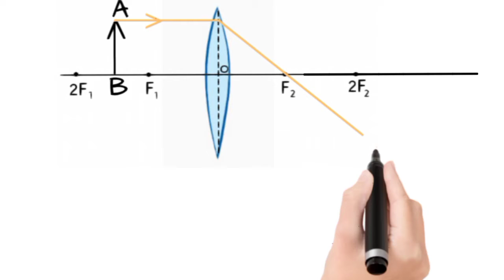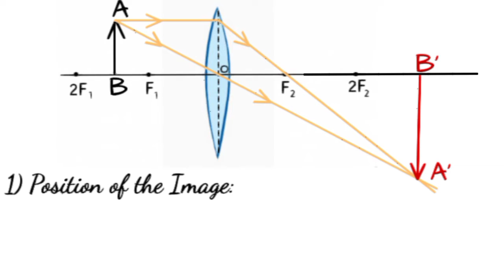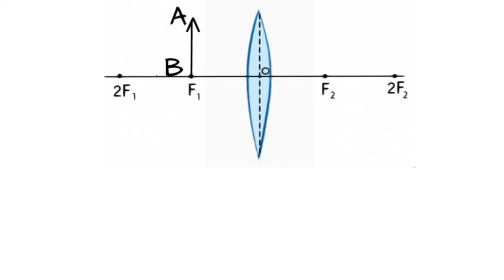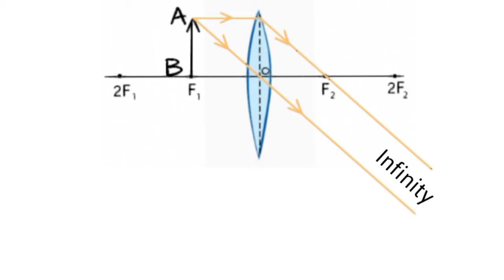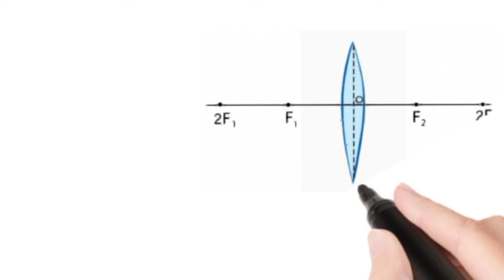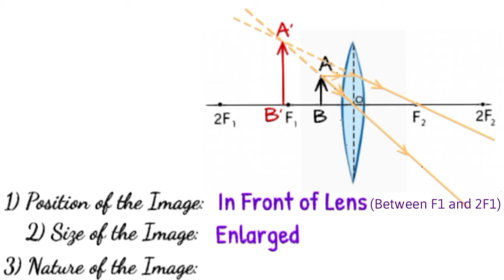Image formation by using convex lens ( Part 2)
Watch this video to learn about image formation by using convex lens when position of the object is
4) Between 2F1 and F1
5) At F1
6) Between F1 and O